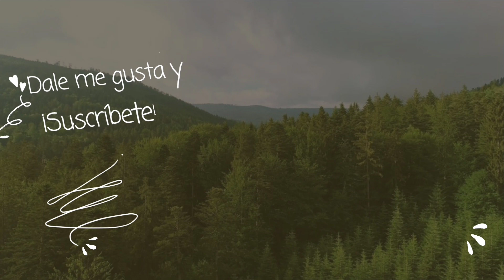RECETA DE POLLO CON VERDURAS | 💲CUANTO GASTE DE LA COMIDA DE LA SEMANA | Claudia Navarro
GRACIAS POR

DARLE ME GUSTA.☑️
COMENTAR.    ☑️
COMPARTIR.   ☑️

- para una mejor calidad del vídeo pónganlo en 1080p -

GRACIAS...